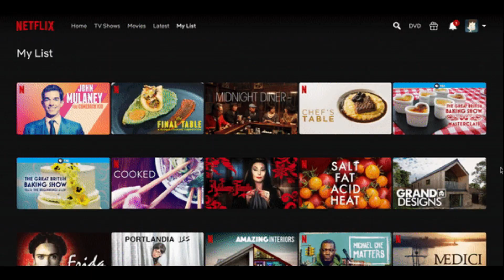Blue Eye Samurai is a Masterpiece of Animation - Best Animated Series 2024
Blue Eye Samurai is a Masterpiece of Animation - Anime Taken to the next level.

Want to send me something? Mail to:
Dr.Applesauce
76148

Save 10% at Spastic Collectibles with code APPLESAUCE. Valid on everything except mystery boxes.